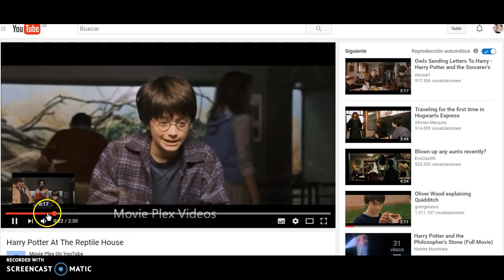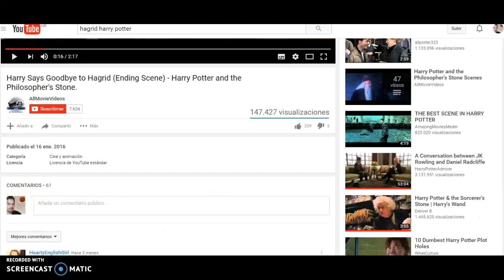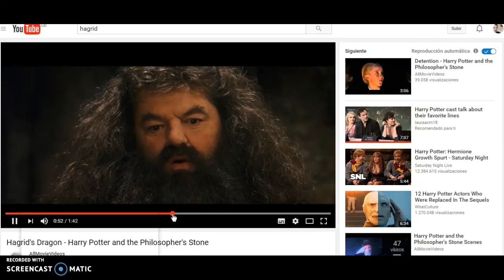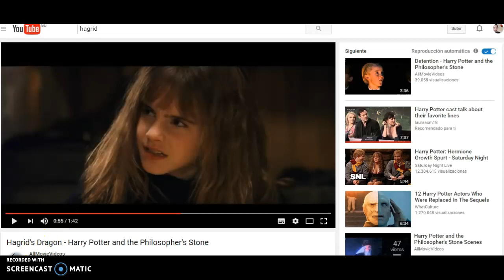Imparare L'INGLESE Con HARRY POTTER - La T